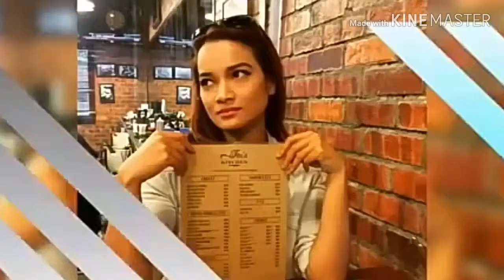Artis Malaysia Buka Tudung!!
Semoga di beri Hidayah kepada mereka²
X perlu nak Kata apa²..Antara Dia dengan Allah saja punya urusan,Wallahualam..